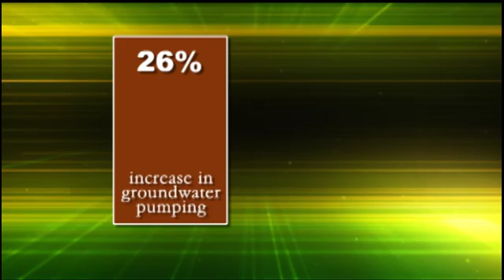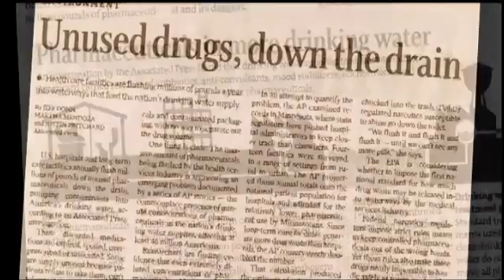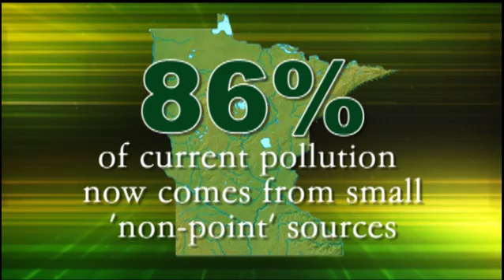Freshwater Society: Water is Life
Minnesota, as the license plate says, is the land of 10,000 lakes. We often take for granted the abundance of fresh water in our lives, but the truth is that our lakes, rivers and streams, as well as groundwater, the unseen source of 90% of our drinking water, are precious resources that require active stewardship. This video provides some basic facts and information about the state of Minnesota's fresh water, as well as some of the issues and concerns surrounding our use of it.